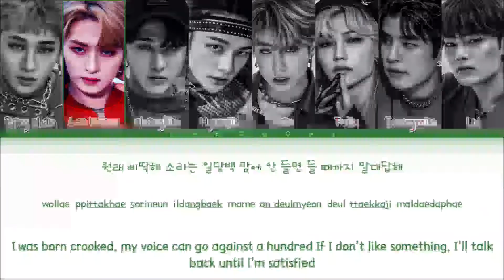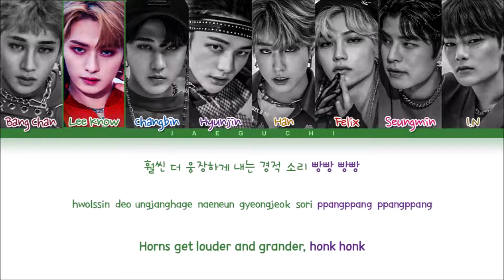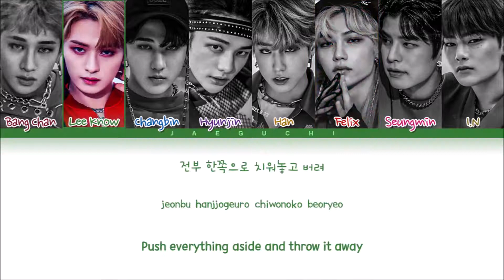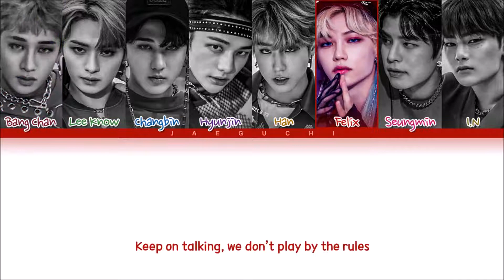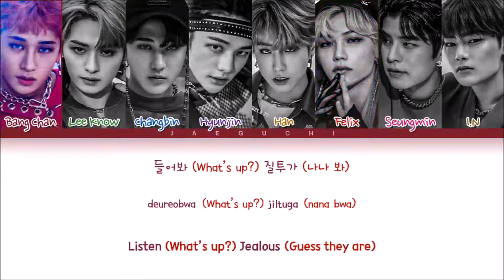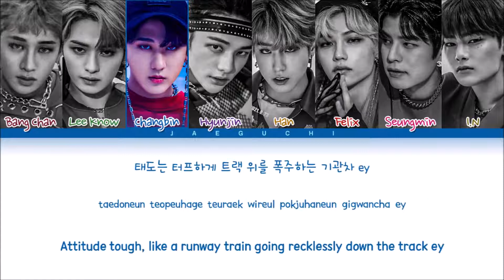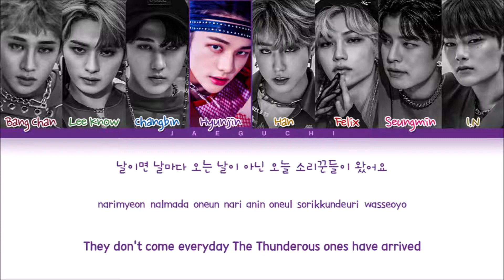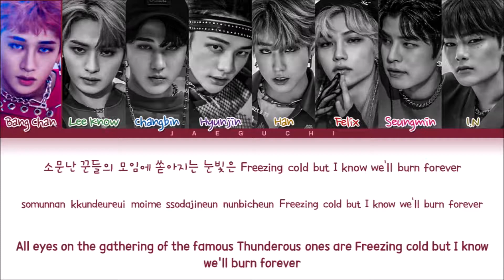[1 HOUR] Stray Kids Thunderous Lyrics 스트레이키즈 소리꾼 가사 Color Coded Lyrics - BON 1 HOUR LYRICS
Thunderous
Stray Kids
Oh 소리를 지르는 내가 oh
창빈이란다 내 자리는 내가 취한다
태도는 터프하게 트랙 위를 폭주하는 기관차 ey
(Eh) 몰아치는 허리케인에 뒤집어진 우산
(Ah) 잔소리꾼의 최후 하하 꼴이 좋구나
나무꾼은 어서 돌아가시오 여긴 나무랄 데가 없네
납작해질 리 없는 콧대 목 핏대와 함께 세운 줏대
훨씬 더 웅장하게 내는 경적 소리 빵빵 빵빵
악당 무리에 뜨거운 피가 돌아 온몸에 번져
소문난 꾼들의 모임에 쏟아지는 눈빛은
Freezing cold but I know we'll burn forever
해보라는 태도 난 여전히
할 말을 내뱉지 퉤 퉤 퉤
소리꾼
소리꾼 (퉤 퉤 퉤)
소리꾼
Man I'm not sorry, I'm dirty
우르르쾅쾅쾅쾅 천둥 (빠라바밤)
구름 타고 두둥 (빠라바밤)
바람과 함께 등장한 꾼
Bang bang bang boom
Keep on talking, we don't play by the rules
그래 다들 헛소리소리소리
이거저거 귀찮아서 도리도리
말이 너무 많아 자꾸 나서지 좀 말아
Why you mad? Why you sad? Why you 틱틱틱
Out of 안중
얼레리 꼴레리 멋있는 척들이 앙증
발끝조차도 따라오지 못해 여긴 내 판들
들어봐 (what's up?)
질투가 (나나 봐)
전부 한쪽으로 치워놓고 버려
Hahaha
소리꾼
소리꾼 (퉤 퉤 퉤)
소리꾼
꾼들이 왔어요 (huh)
꾼들이 왔어요 (비켜라)
날이면 날마다 오는 날이 아닌 오늘
소리꾼들이 왔어요
원래 삐딱해 소리는 일당백
맘에 안 들면 들 때까지 말대답해
Final warning 당장 back up
뱉어, 센 척
Back off
소리꾼
소리꾼